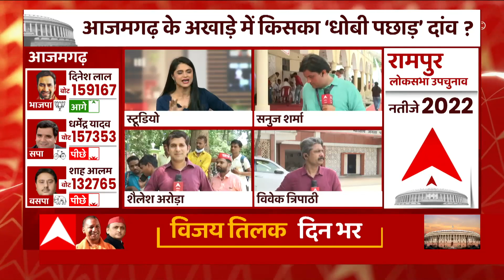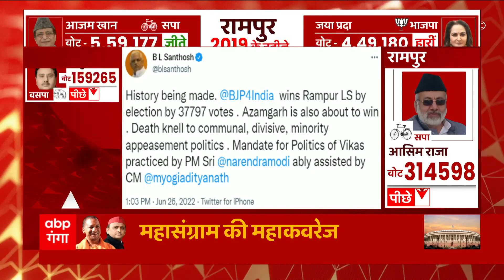Azamgarh Bypoll Result: SP के इस कार्यकर्ता ने जीत के भरोसे के साथ कही ये बात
Azamgarh Bypoll Results: SP के इस कार्यकर्ता  ने जीत के भरोसे के साथ कही ये बात। बता दें आजमगढ़ के वोटों के गिनती में हर मिनट आ रहा बड़ा फेरबदल..इसके बाद भी जीत के उम्मीद के साथ लखनऊ में SP कार्यकर्ताओं ने कही ये